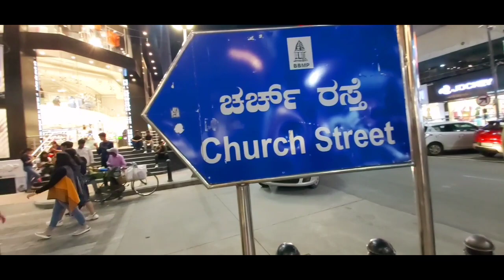Bangalore Tour //Assamese video//বহুত দিনৰ পিছত বান্ধবীৰ লগত ফুৰিলোঁ